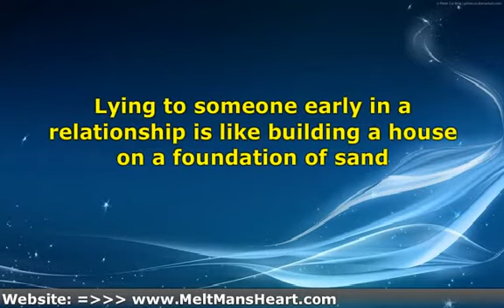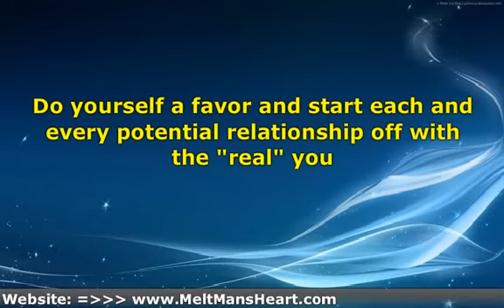★ Lying to Your Boyfriend in a Relationship ✅-► "Hiding The Real Me"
Start Each and Every potential Relationship off with The "Real" You giving Him Love ✅ ◄◄- Reveals Powerful Secrets about Men with Effective "Non-Pushy" Method to win His Passion and Commitment to You. Do Not set your relationship up for failure from day 1. Melt your man's heart and get him to treat you the way you've always wanted

Helpful relationship advice for women
You can stop hiding the real you and be happy
lying to your spouse how to stop it finally
lying to your boyfriend quotes
If you are lying to someone you love in a relationship